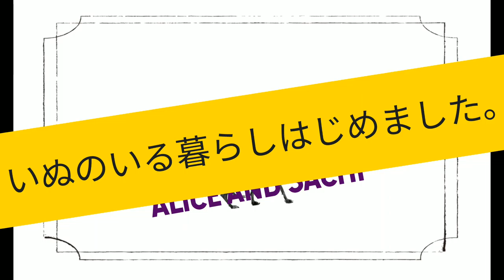【犬のしつけ】呼び戻しの練習！イタグレのアリスと犬ばか飼い主の日常・犬のいる暮らし・#8８・イッヌのいる暮らし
ロングリードをつけてから、お散歩リードを外す。
お散歩リードをつけてから、ロングリードを外す。
元気な子は嬉しくて、すぐに走り出してしまいますよ～！
慌てずに気をつけてください！
Sachi★
2016年6月より、いぬのいる暮らしがはじめました。
イタグレちゃんに出会い、アリスと名付け一緒に暮らしています。
『いぬのいる暮らし』が少しでも楽しくなるように、
楽しい事も困った事も、共有しあえたら素敵だなと思います。
たくさんの方と『いぬのいる暮らし』を楽しみたいです。

音楽
YoungMinds
作曲者
Dynamedion
レコード会社
Dynamedion